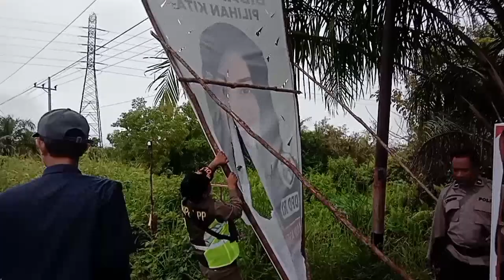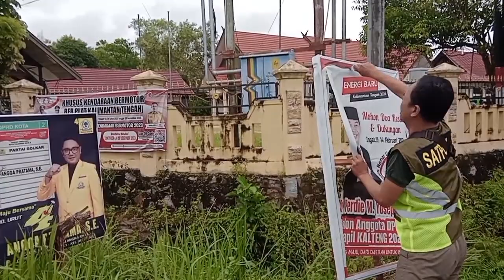Bawaslu Kota Palangka Raya Tertibkan APK Caleg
Badan Pengawas Pemilu (Bawaslu) Kota Palangka Raya kembali melakukan penertiban terhadap alat peraga kampanye (APK). Kegiatan gabungan bersama beberapa instasi terkait itu difokuskan pada fasilitas publik seperi tempat ibadah, lembaga pendidikan, rumah sakit, serta fasilitas pemerintah lainnya.  penertiban itu juga dilakukan dalam rangka memberikan edukasi kepada masyarakat bahwa caleg merupakan calon pemimpin yang seharusnya dapat memberikan contoh yang baik.